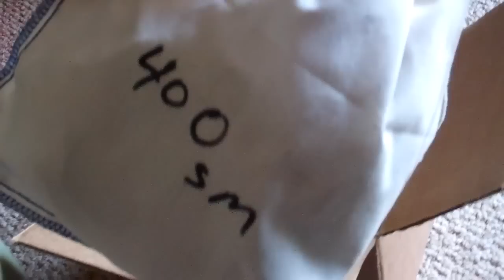How to: Cockroach Set-Up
Blaptica Dubia Roach Non-display Enclosure. I use same for my Giant Madagascar Hissing Roaches.